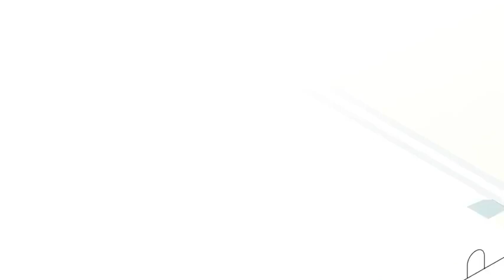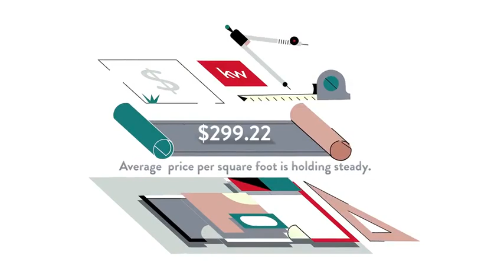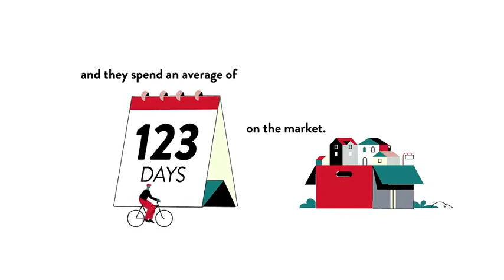Cost of Living for Memorial Heights, Alexandria, VA, US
Cost of Living for Memorial Heights, Alexandria,  VA,  US Video Real Estate Market Update.  Presented by Twenty-Three Homes with Glenn and Gift.
Gift Thongpia,
Glenn Hughes,